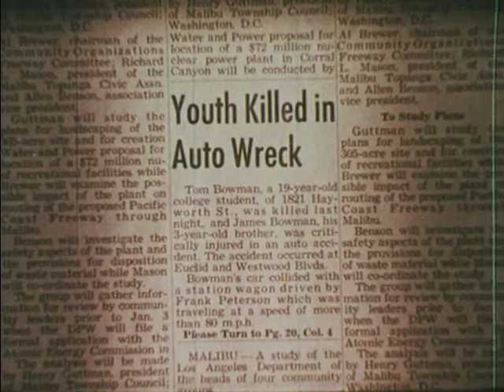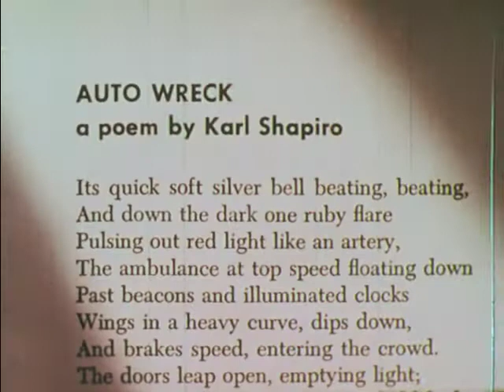What Is Poetry? (1962)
Compares and contrasts a news report and a poem about one event, an auto wreck. Shows how the poet makes his poem an emotional experience.